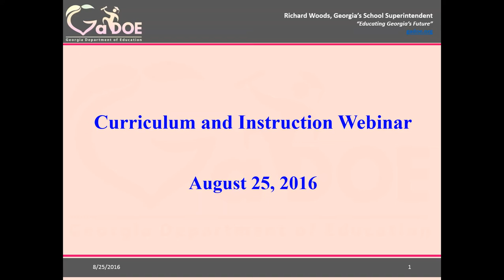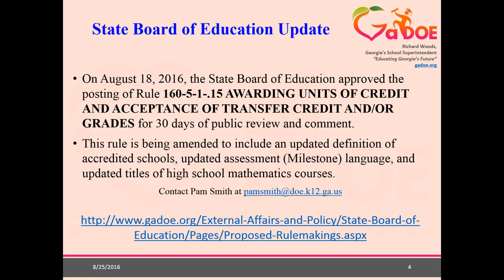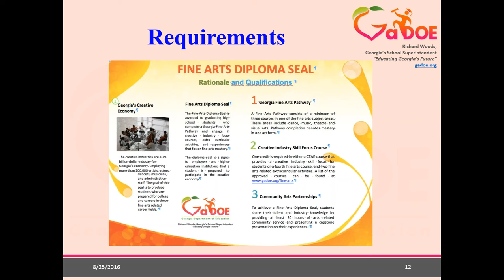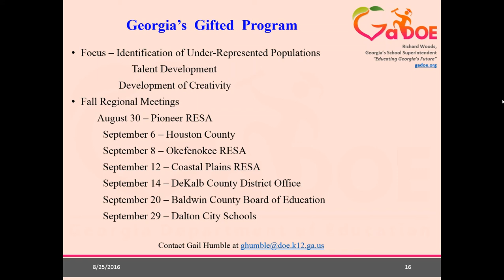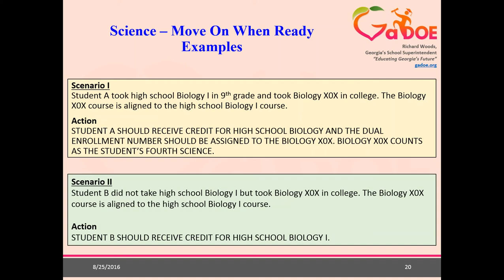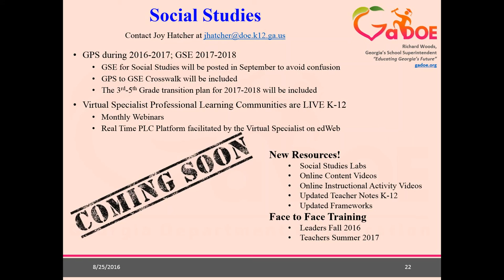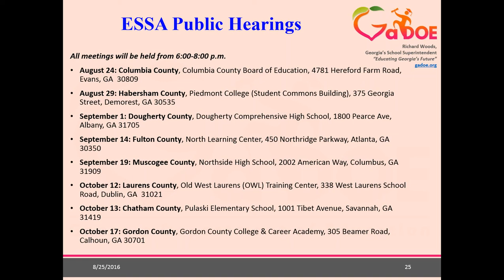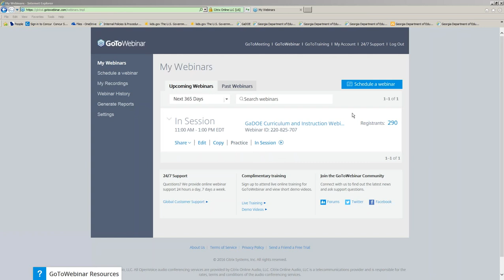GaDOE Curriculum and Instruction Webinar - 8-25-2016